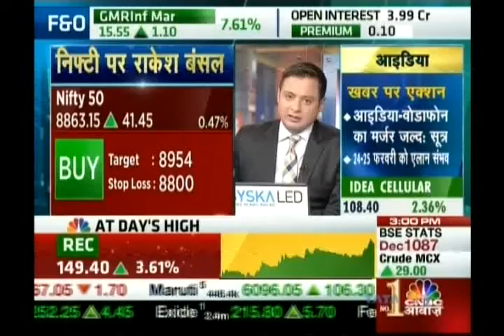Kiran Jadhav, Technical Analyst, Precision Investment Services on CNBC Awaaz on 20th Feb 2017